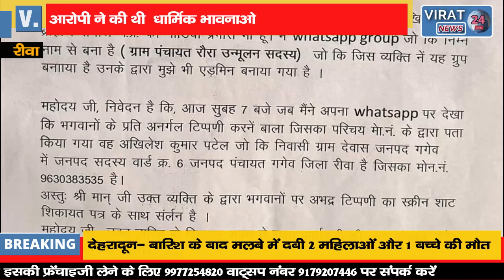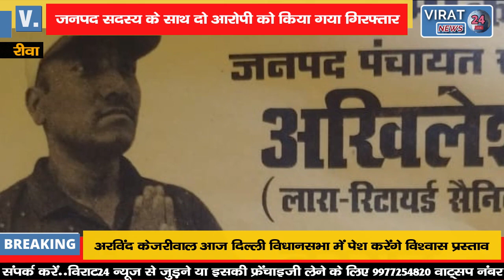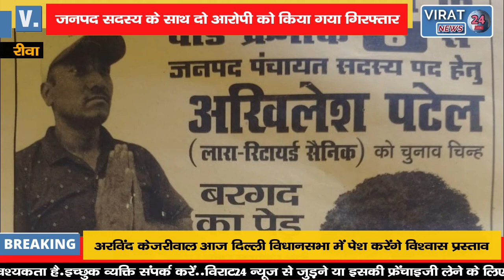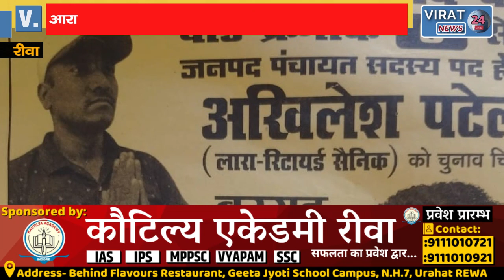🔻रीवा- जनपद सदस्य के साथ दो आरोपी गिरफ्तार धार्मिक भावनाओं को भड़काने वाली की थी पोस्ट !